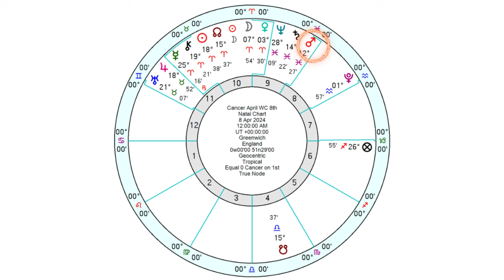Cancer Horoscope - Weekly Astrology - from 8th -14th April 2024